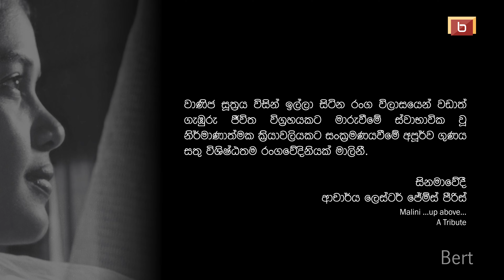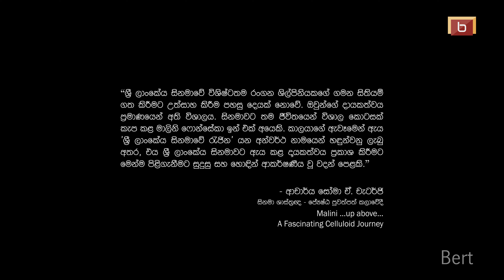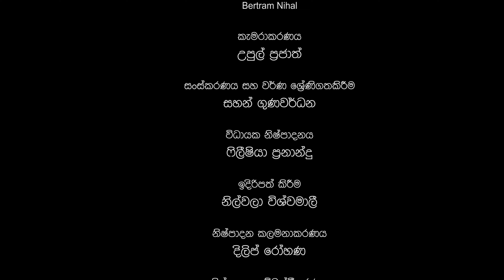මාලනී ෆොන්සේකා | ශ්‍රව්‍ය-දෘශ්‍ය මාධ්‍ය සංකථනය | MALANI FONSEKA | DOCUMANTARY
මාලනී ෆොන්සේකා  | ශ්‍රව්‍ය -දෘශ්‍ය මාධ්‍ය සංකථනය | 18 Min

Born, the third child of Gilbert and Seelwathie Fonseka, she studied at St. John's College, Nugegoda until Grade 5, and then at Gurukula Maha Vidyalaya, Kelaniya.

Malini Fonseka started her acting career with stage dramas. In 1963, she made her entry to stage dramas with "Noratha Ratha". In 1968, Fonseka won the best stage drama actress national award for her performance in Akal Wessa. She has since played the lead role in 14 stage dramas. She entered the cinema industry through one of her brothers, Ananda Fonseka, who was both a film director and producer but was introduced to the cinema itself by Tissa Liyansuriya and Joe Abeywickrama.

She made her debut with Tissa Liyansuriya's Punchi Baba (The little Baby) in 1968. These films were followed by Abuddassa Kale, Dahasak Sithuwili and Adarawanthayo in the same year. With the critical success she gained with these, she was offered the lead role by several movie directors of the time. Fonseka has acted in over 140 movies since then, some of which were international movies.

Some of her successful films include Nidhanaya by Lester James Peiris, Siripala Saha Ranmenika by Amaranath Jayathilake, Eya Den Loku Lamayek and Bambaru Ewith by Dharmasena Pathiraja. She achieved a significant milestone in her artistic career with Sasara Chetana in 1984, where she became both its director and producer. She has directed two other films so far: Ahinsa in 1987 and Sthree in 1991.

She paired up with popular Tamil actor, Sivaji Ganeshan in Pilot Premnath in 1978.

Later on, she also worked in the television industry. Fonseka has won praise for her performance in Manalada Puthe Kiri Dunne, Pitagamkarayo, Kemmura, and Ambu Daruwo teledramas. She won the Sumathi Best Tele Actress Awards for her roles in Pitagamkarayo and Kemmura.
No part of this video may be reproduced or transmitted in any form or by any means, electronic, mechanical, recording, or otherwise, without prior written permission from Bertram Nihal.
සියළුම හිමිකම් ඇවිරිණි.
නැවත පළ කිරීම, විකිණීම සපුරා  තහනම්ය.